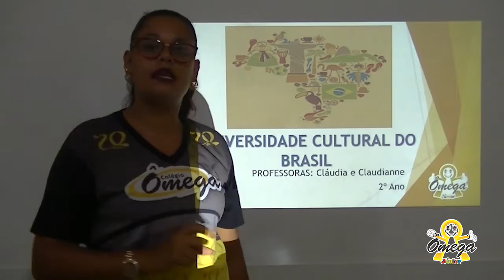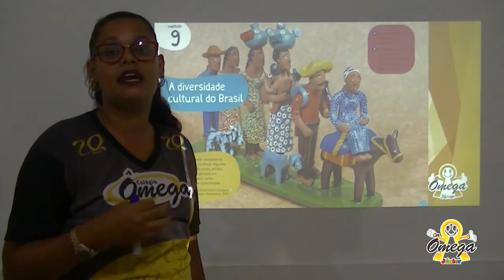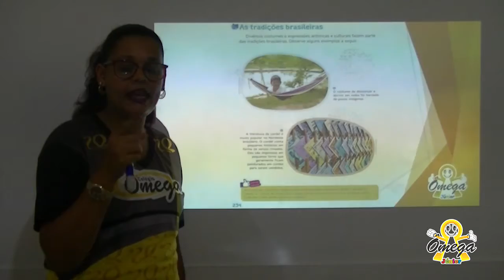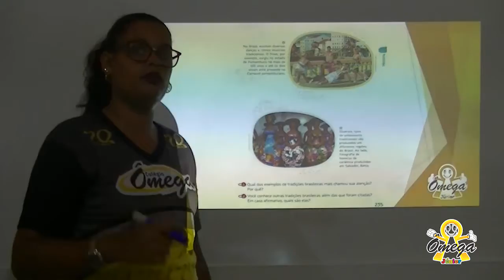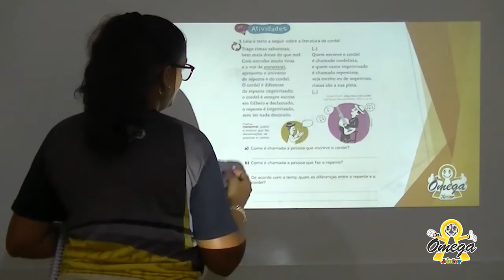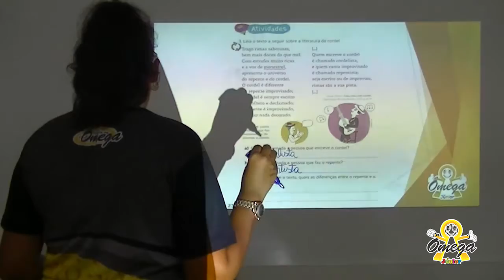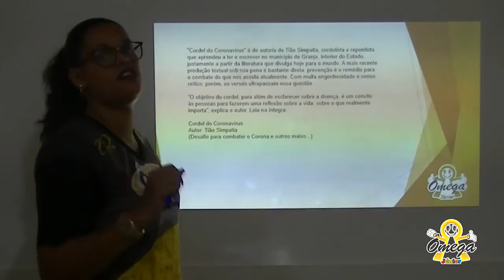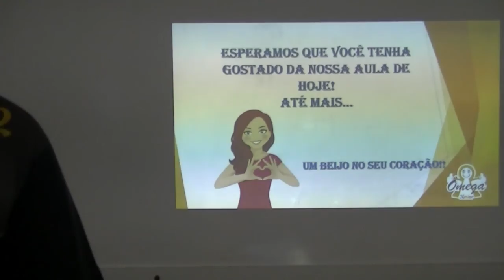2º Ano Fundamental I História A Diversidade Cultural no Brasil AsTradições brasileiras 11/11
2º Ano Fundamental I   História  A Diversidade Cultural no Brasil  AsTradições brasileiras 11/11